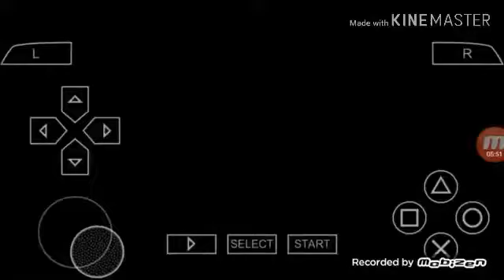Capturing azule rathlos